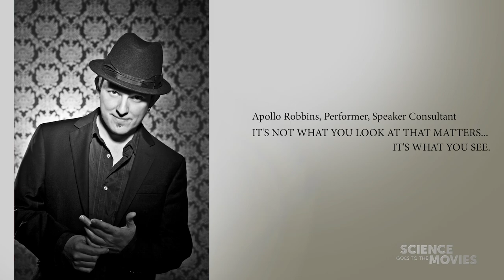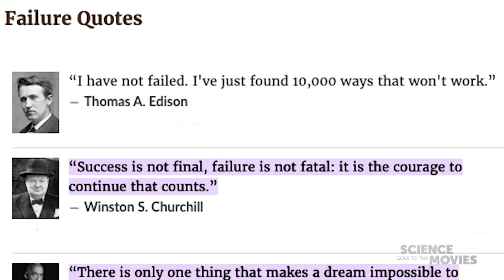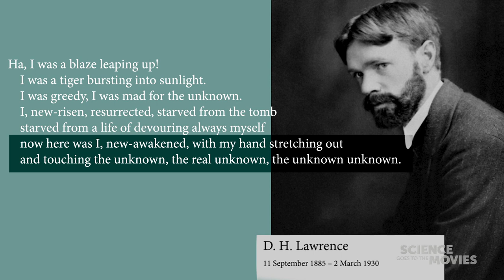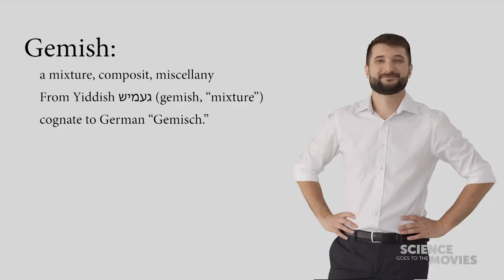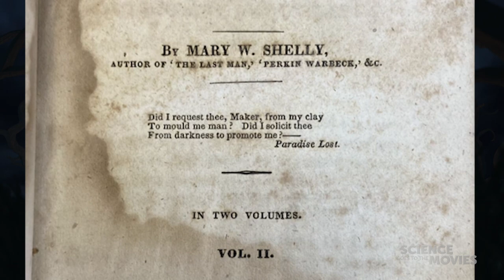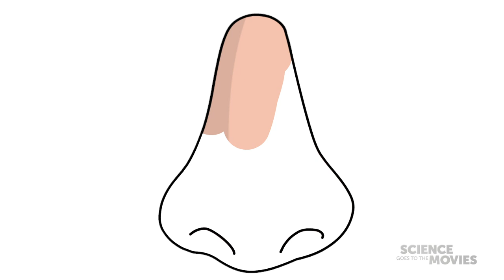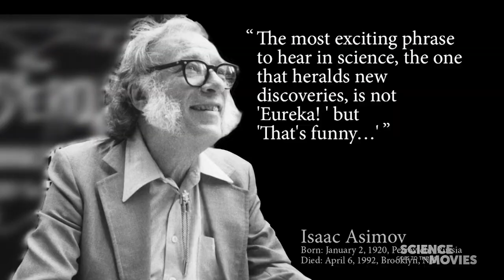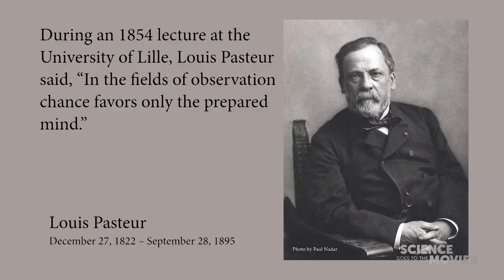Failure and Ignorance and Murder Mysteries - with Dr. Stuart Firestein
Dr. Stuart Firestein, Columbia University neuroscientist, author of “Ignorance” and “Failure” joins us to compare and contrast murder mysteries with the public perception of how science gets done!